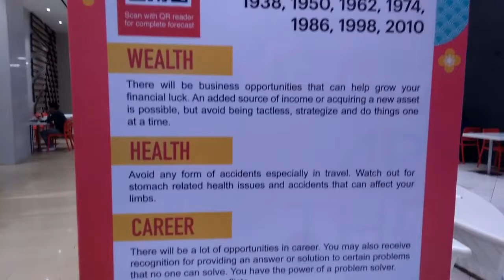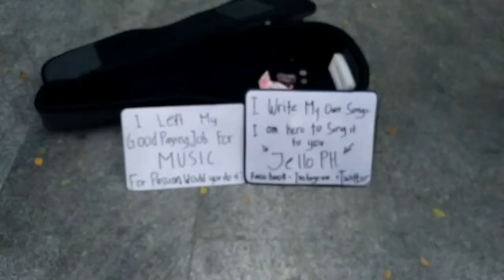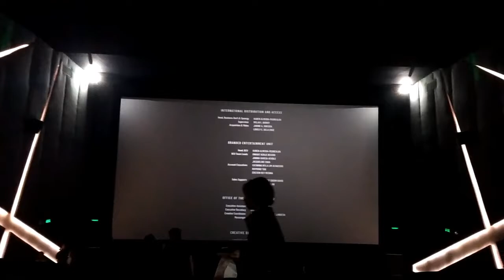Artista Hunt | Ft Thats Bella | Jako De Leon | Daniel Marsh | Bret Maverick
Magical Content talaga sa BGC. Tambay ka lang may makikita ka ng mga artista or social media influencer.